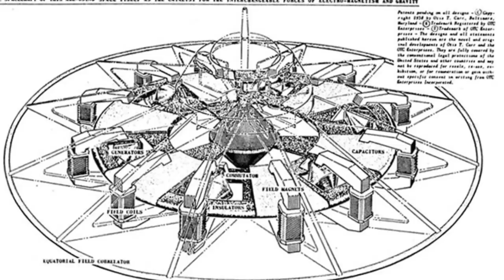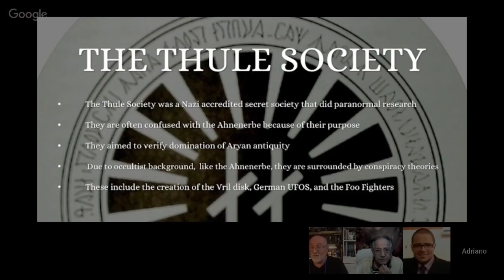História Secreta ENERGIA VRIL NA TECNOLOGIA PT 05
Parte 05/10 - Atrás dos bastidores do regime nazista após a destruição da Alemanha pela 1ª Guerra, houve a fundação de inúmeras sociedades secretas para um propósito comum.
O curso da história hoje revela que o partido nazista era envolvido em praticas "ocultas" cujo o objetivo era a busca  e manipulação de conhecimentos de uma força vital, e usá-la no desenvolvimento tecnológico.